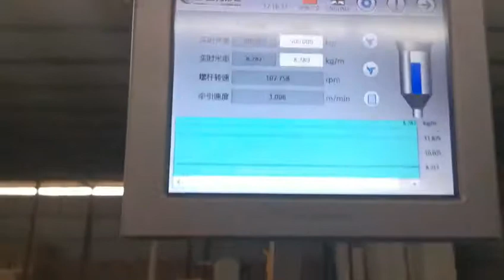Jwell HDPE315 pipe extrusion line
This production line is designed for producing 90/110/125/160/200/250/315 pipe extrusion line.